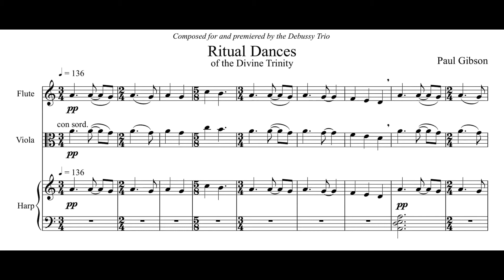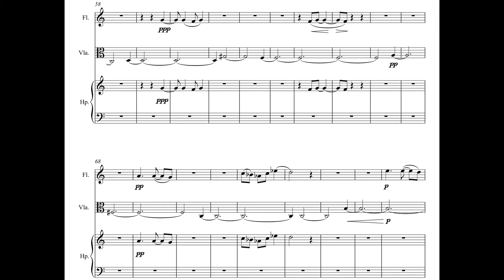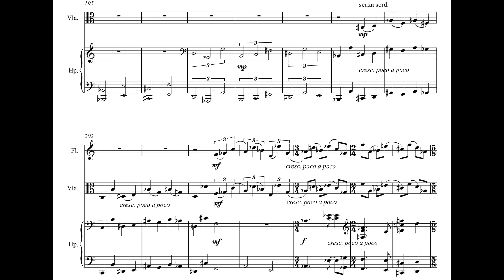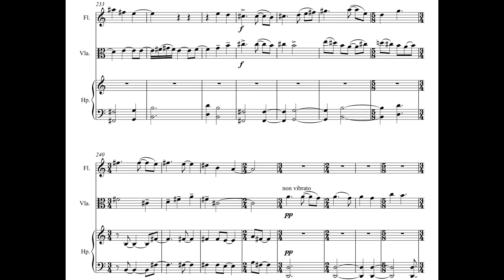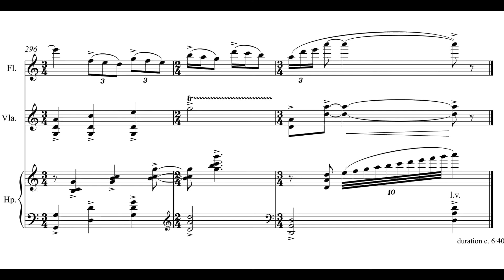Ritual Dances of the Divine Trinity by Paul Gibson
Composed for and premiered by the Debussy Trio, Ritual Dances uses a combination of tonal and serial techniques.